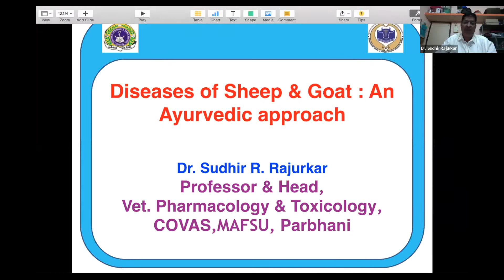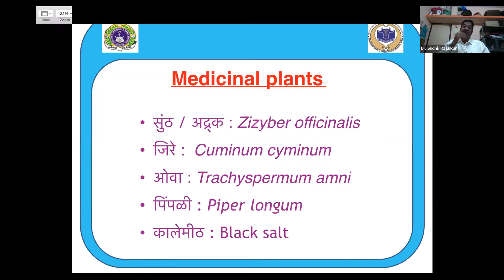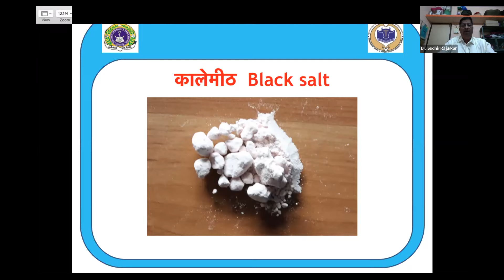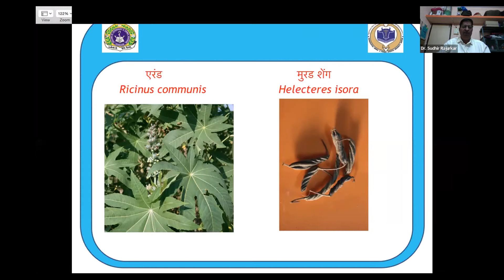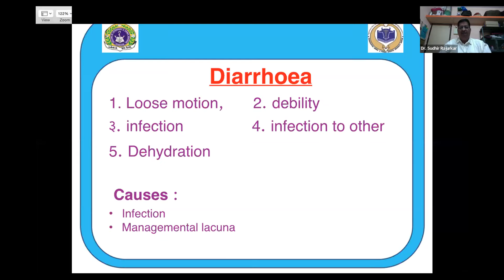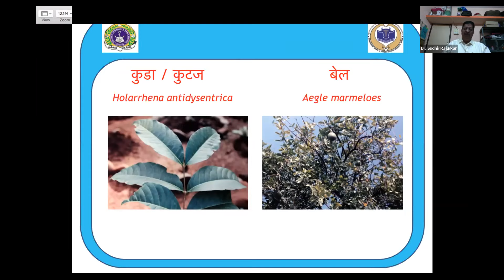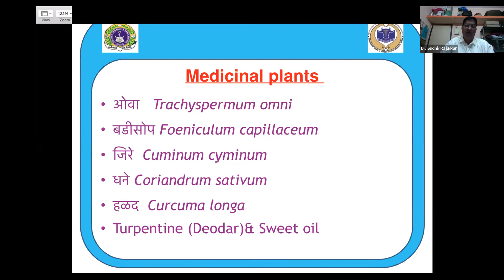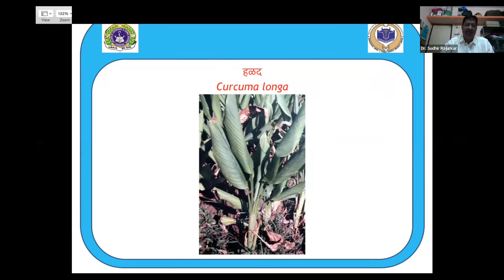Digestive Diseases – Ayurvedic approach by Dr. Sudhir R.Rajurkar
Sheep & Goat farming is most promising livestock sector in India. Because of increasing demand for meat and increasing non-Vegetarianism, there is a need for commercial farming rather than traditional community farming. Understanding the basic principles of sheep & Goat farming is very important for new entrepreneurs.
Sathya zerograzing  aims at promoting zerograzing of sheep & goats. It provides an opportunity for beginners to learn about farming and to utilise the entrepreneurial opportunities in sheep & goat sector.  Sathya zerograzing helps field vets  also to help themselves to support sheep & goat farmers.

ClostridiumperfringensType-D
ClostridiumperfringensType-B
ClostridiumperfringensType-C
ClostridiumperfringensType-A